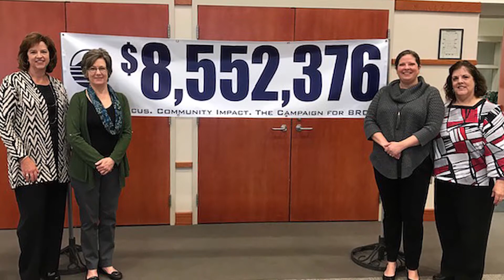NPD Awards 2018 - Sally Jane Conner - Sandra S. Neff Fundraising Executive Award